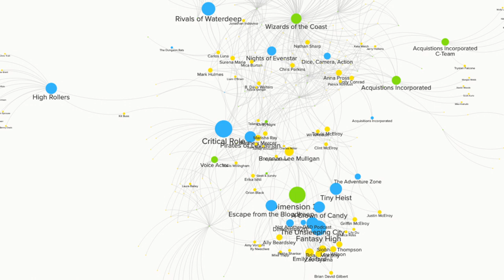ENGL4160EA: Day 10, Actual Play (Exandria Unlimited)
Emily Friedman recaps discussion of our second day of Actual Play viewing, talking about the genre distinctions, the experience of really long media. With notes about the upcoming class visits.

For additional exploration:

Game developer Daniel Fox's Twitter thread on the way publishers use Actual Plays as advertising.

POC Gamer Twitter thread on Palladium Books' (dumb) policy on Actual Plays and other derivative works.